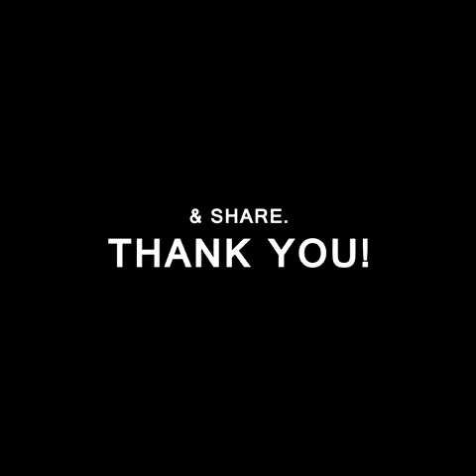2019 SO FAR